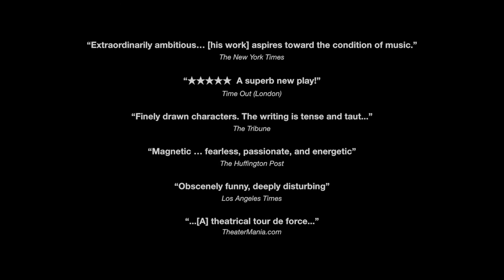A Guide for the Homesick | Official Trailer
A powerful new play by the award-winning American writer Ken Urban, A Guide for the Homesick will make its European debut at Trafalgar Studios Two from 16 October – 24 November, with press night on 18 October 2018. This gripping thriller will star Douglas Booth (Jupiter Ascending, Speech and Debate) and Clifford Samuel (McMafia, The Events) and is directed by Jonathan O’Boyle.

A tender and bittersweet play about conscience and connection.

Teddy is searching for a friend for the night. Jeremy is searching for a beer. Worlds apart and miles away from home, two strangers, consumed by their own secrets, find each other in a hotel room in Amsterdam.

Can you confess your greatest fear to a stranger?